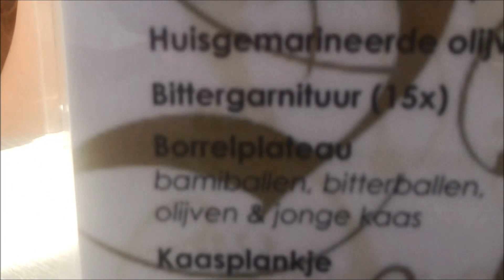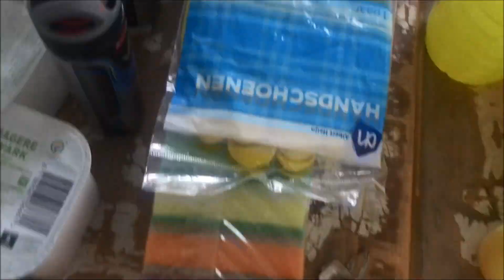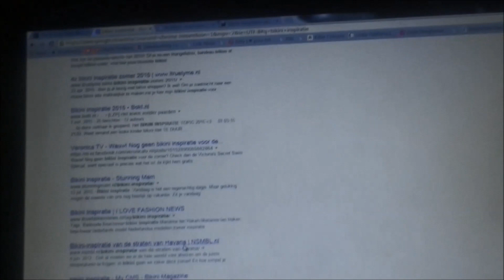Kado voor Thijs + beautybehandeling met Bas - Wie A zegt, moet ook vlog zeggen #27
Bekijk hier wat wij afgelopen week allemaal deden. Iets meer Suz dan Vera deze week, maar volgende week vloggen we weer volgens planning!